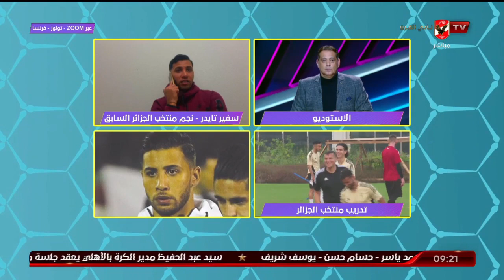سفير تايدر: أتمنى أن يقدم الأهلي أداء رائع أمام مونتيري..وهذه رسالتي للاتحاد الجزائري بشأن بلماضي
سفير تايدر: أعلم أن الأهلي الفريق الأقوى في إفريقيا وأتمنى أن يقدم أداء رائع أمام مونتيري بكأس العالم للأندية.. وهذه رسالتي للاتحاد الجزائري بشأن جمال بلماضي | المحترف